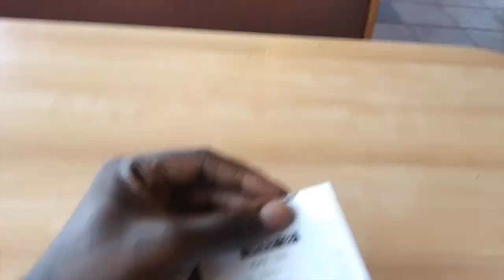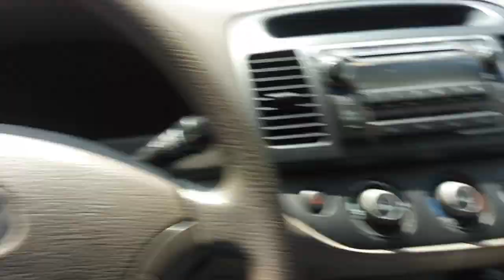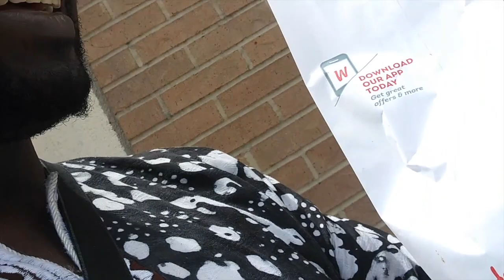(EPIC) Popeyes Spicy Chicken Sandwich Vs Chick-Fil-A and Wendys Mukbang (Nigerian XO)